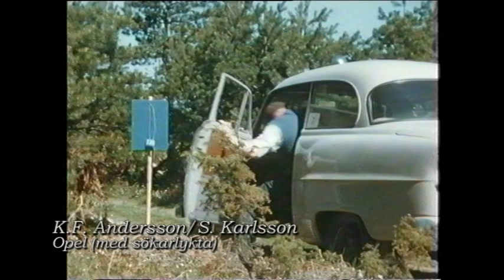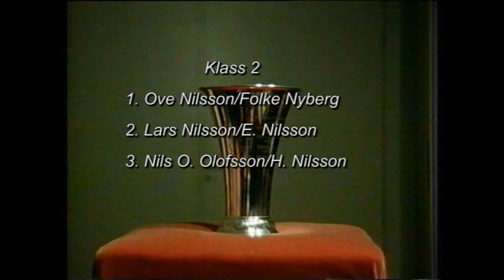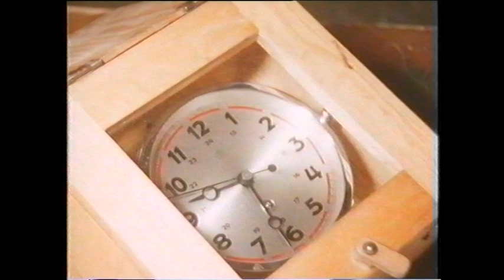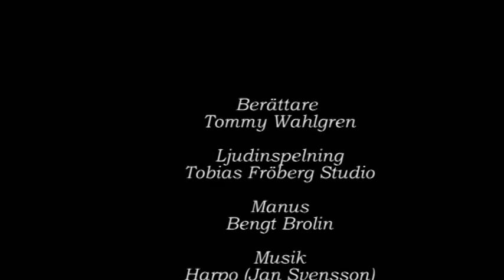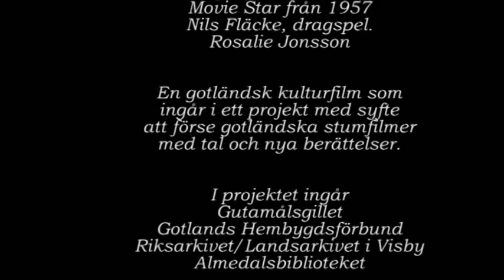Gotlands Motorförening 1957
Speedwaytävlingar med bl a Varg-Olle Nygren och Ove Fundin på Galgberget i Visby 1957.
Bilrally och bilorientering 1957.